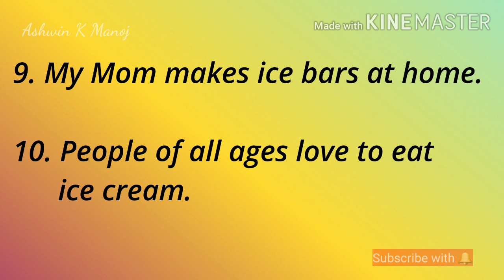10 Lines on My Favourite Food Icecream🍦 in English !! Icecream Essay !! Ashwin's World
My Favourite food ice cream 10 Lines Essay
favorite food essay, favorite food speech, favorite food sentences, about favorite food,
favorite food sentences in english